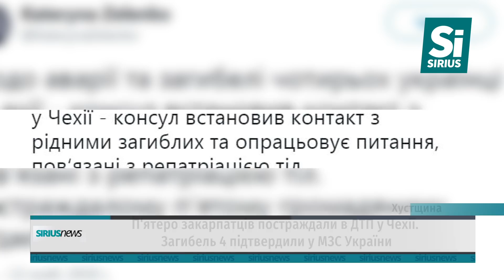Четверо закарпатських заробітчан загинули в аварії поблизу чеського міста Тршинець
Четверо закарпатських заробітчан загинули в аварії поблизу чеського міста Тршинець – інформацію підтвердили у Міністерстві закордонних справ України. ДТП трапилось о 4-й ранку 11-го листопада. Двоє загиблих – з Хустщини.  Рідні збирають гроші, щоб доправити тіла додому та поховати. У МЗС повідомили: питанням репатріації тіл вже займаються. Подробиці за мить.